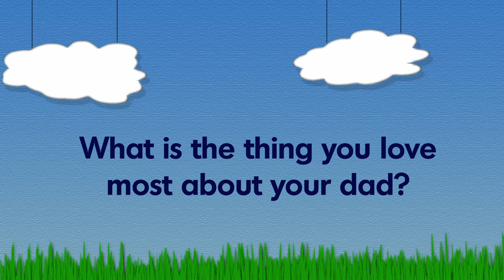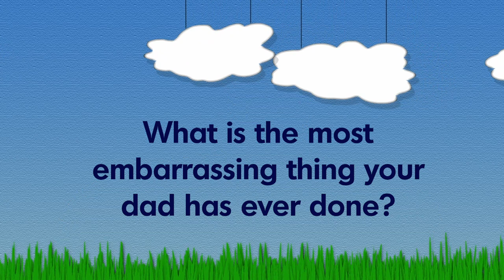Father's Day Special 2019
It's Father's Day this Sunday, and here at the Mildura Weekly we thought it was important to find out what makes some of our local dads tick. Mildura West Primary School students dropped by the studio to answer some 'hard' questions about their dads, and the results are too good not to sit back and enjoy!